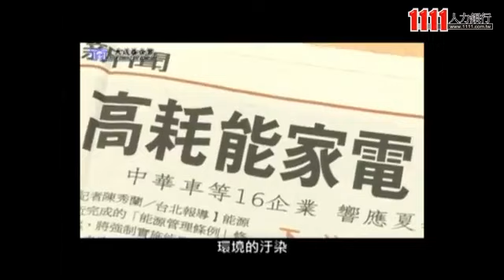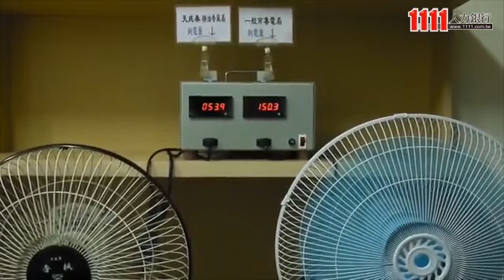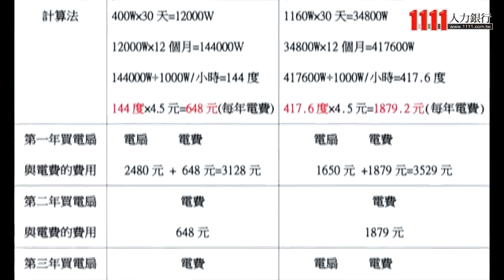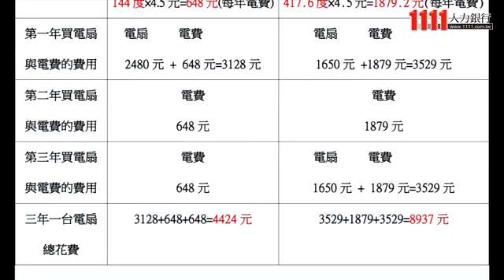天成泰企業社企業介紹影片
天成泰企業社